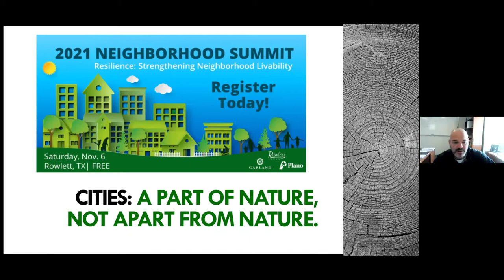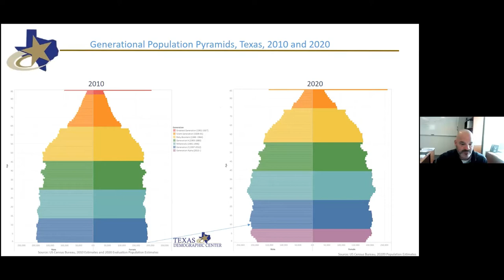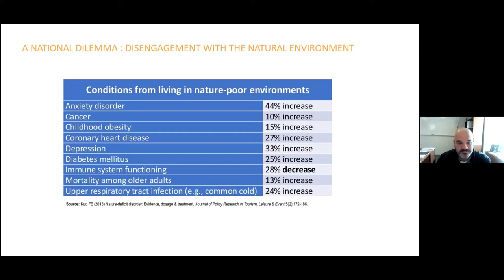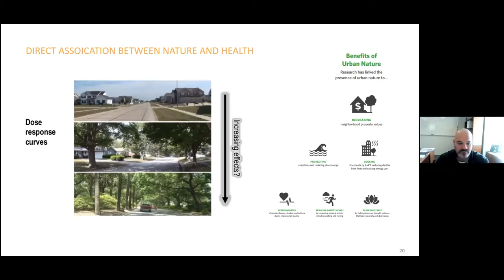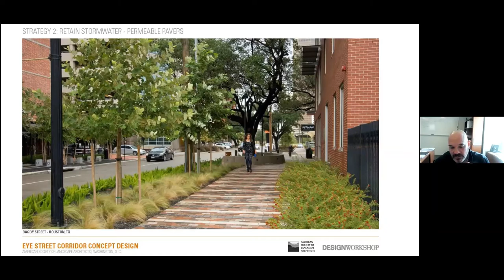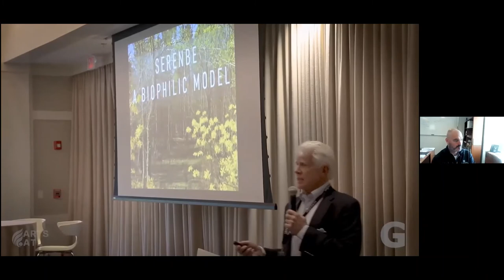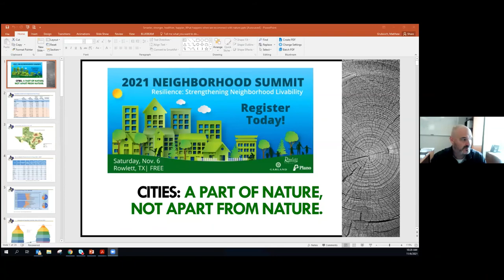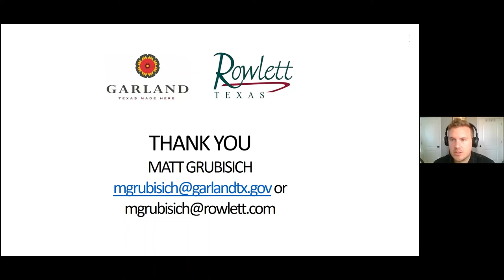Strength - Smarter, Stronger, Healthier, Happier: What Happens When We Reconnect With Nature?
The 2021 Tri-City Neighborhood Summit, hosted by the City of Rowlett, brought together residents, community leaders, and city officials from Rowlett, Garland, and Plano This online summit focused on Resilience: Strengthening Neighborhood Livability. Please enjoy these sessions on connecting with nature, housing diversity, neighborhood wildlife management, emergency preparedness, youth engagement, social bonds, and more! We look forward to seeing you at next year's Summit!